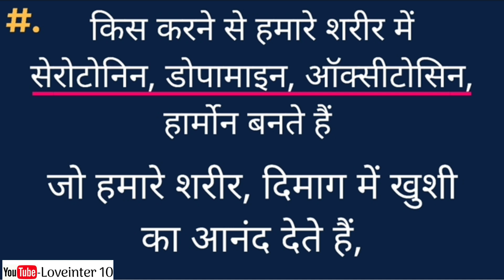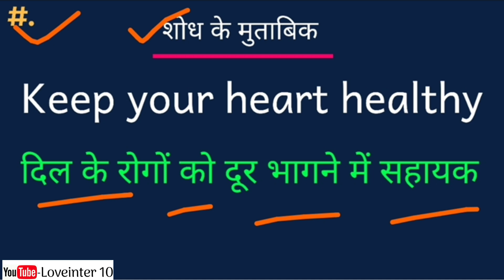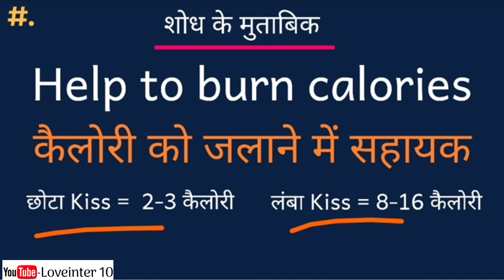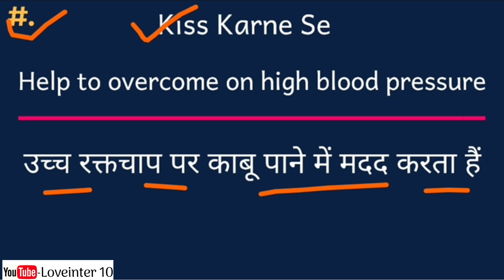किस (चुंबन) करने के फायदे जानेंगे तो रोज किए बगैर रह नहीं पाएंगे | Benefits of Kiss | Loveinter10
Hello friend

Is video me aapko bataya gaya hai ki किस (चुंबन) करने के फायदे जानेंगे तो रोज किए बगैर रह नहीं पाएंगे | Benefits of Kiss | Loveinter10 |

 Enjoy this beautiful video : Benifit of Kissing

Thanks.